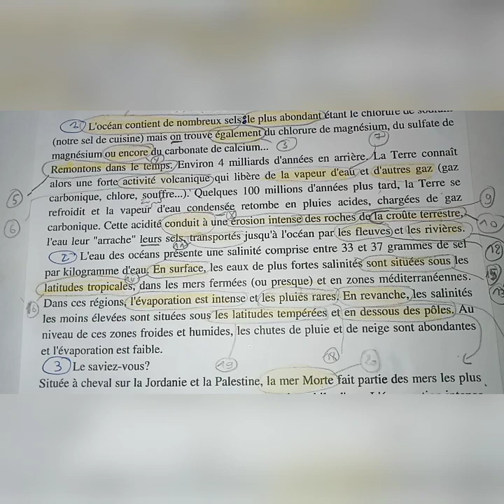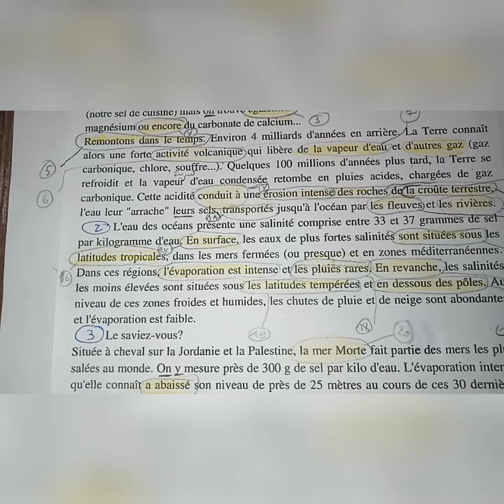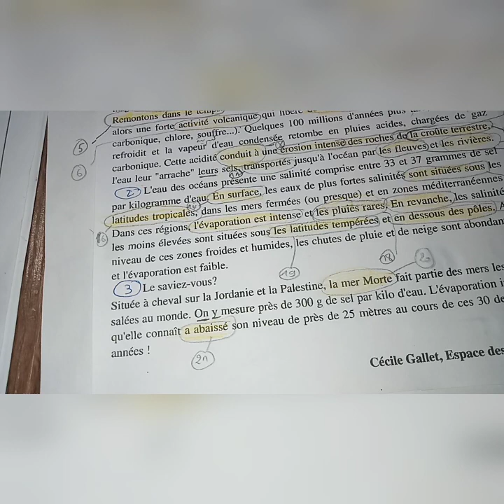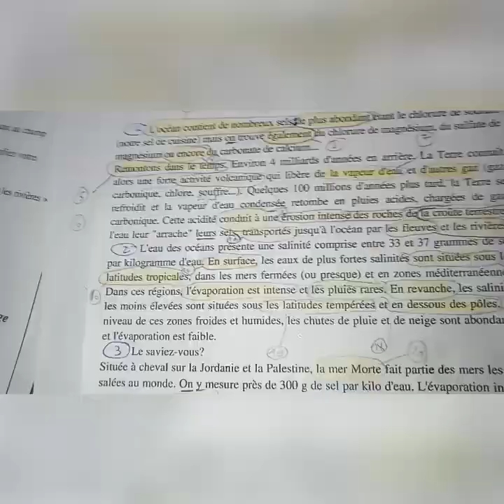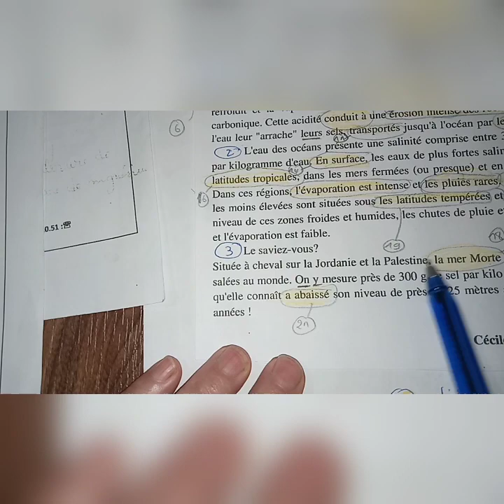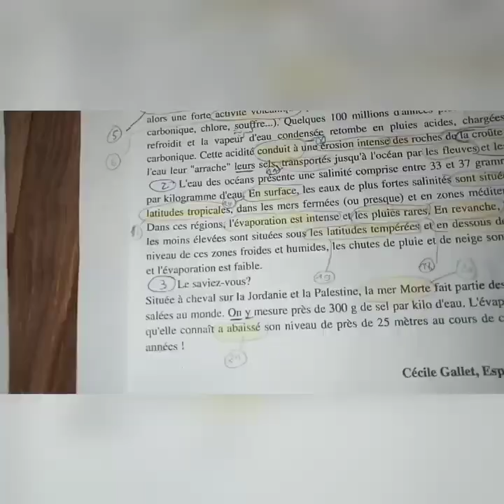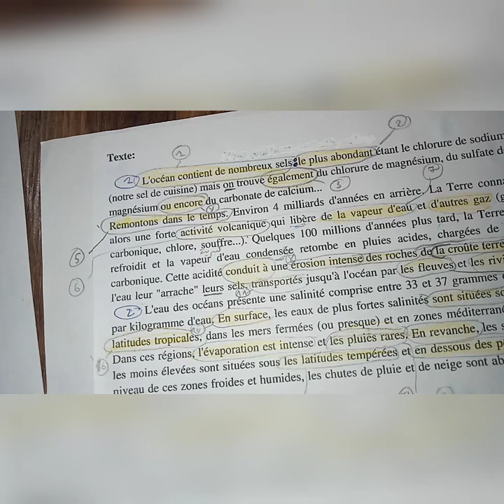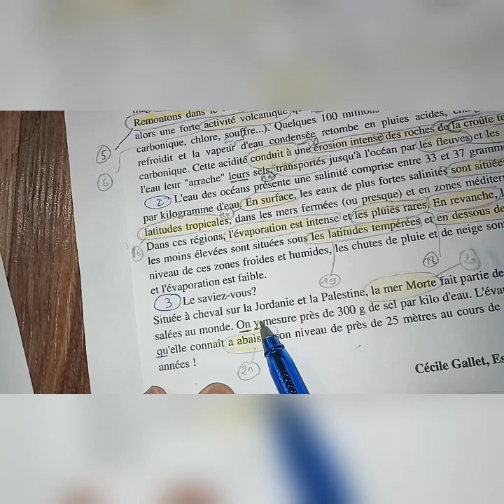sujet devoir le texte expositif 1as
partie 3https ://youtu.be/uVr_NJ18EPY